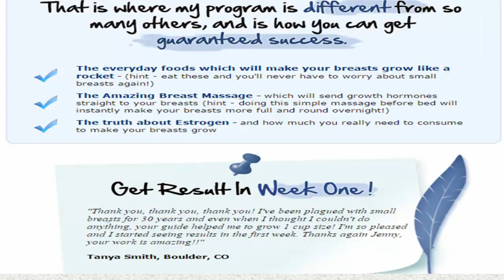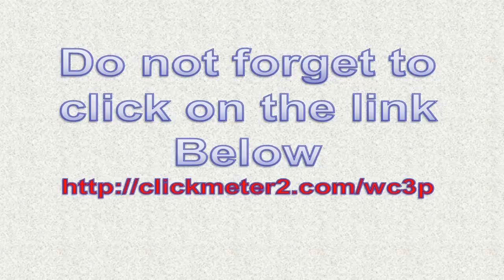how to naturally grow boobs-how to get bigger boobs in a week-how to grow your breast overnight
Natural Breast Enlargement – boost your bust
Increase your breast size by 2 cups , naturally and without surgery.
The most effective natural breast Enlargement techniques that have already changed the lives of over 7591 women from 69 countries worldwide
After years of suffering the turmoil of watching women with cleavage getting everything they want I was determined to find a way to grow my breasts!
I did not have many options left either. I risked losing the guy I liked to the other girls, most of whom were B or C cups.
My desperation to grow my breasts turned into an obsession, where I'd spend every day and night thinking about why some women have big breasts and some women have small breasts (like you and me).
I ran round like a crazy maniac, sitting up all night reading through piles of books about the human body... all trying to find the cause of why breasts grow, and how I could manipulate it.
God knows what people at work would have thought of me if they knew what I was up to at night - browsing through countless web pages, reading 100's of books and actually interviewing many professionals.
The library turned out to be my best friend where I stumbled upon 5 books with proven ancient scientific knowledge on women's beauty.
It was where I got hooked to read each and every word of those books. It seemed like I had found what exactly I needed.
In those 5 major books, I was able to discover the powerful breast growth and firming secrets of Caucasian, Asian and Indian American women, used by them for centuries with proven results.
My reading went on for weeks. I took notes and was determined to discover every secret about how to make my breasts grow. I had come too far to let it go...
And then one night, everything suddenly into place like a giant jigsaw puzzle. It was so simple that I actually slapped myself across the face for not realizing it before...
I felt disgustingly stupid over the fact that I had NOT SEEN what was going on... it was RIGHT IN FRONT OF ME. It REALLY blew my mind...
boost your bust secrets,
boost your bust review,
boost your bust naturally,
boost your bust foods,
boost your bust guide,
boost your bust book exercises,
boost your bust pdf download,
boost your bust customer reviews,
breast cancer,
breastfeeding,
breast pump,
breast milk,
breast shapes,
breast cancer signs,